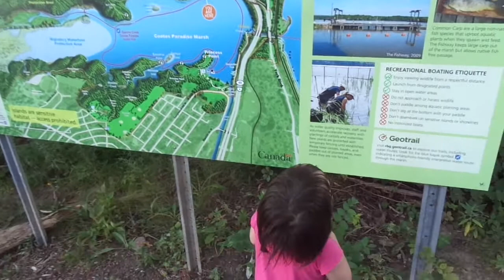Amelia looking at a map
Amelia trying to read a map on one of the trails at Royal Botanical Gardens  in Hamilton.